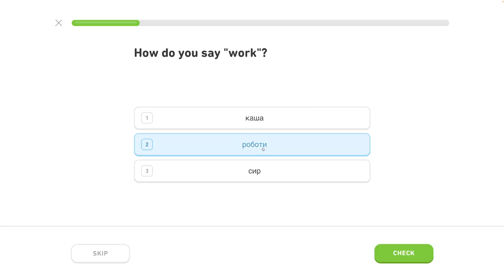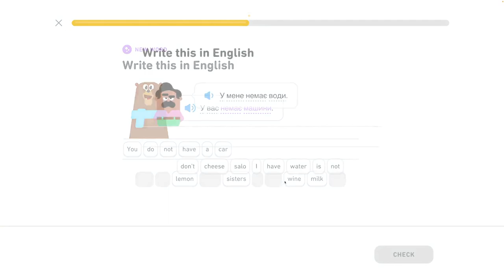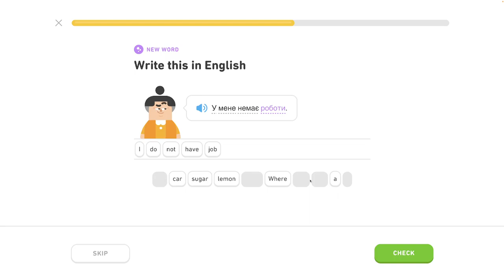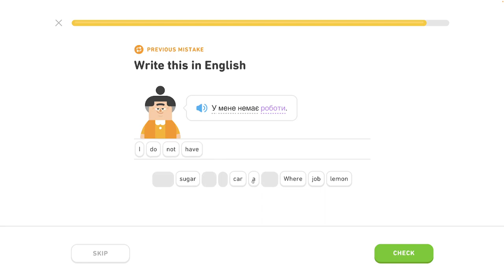🇺🇦 Celok 7 - Rozhovor o jedle 1/5 - Inštrumentál, rozhovor o jedle - Ukrajinsky s Yetim